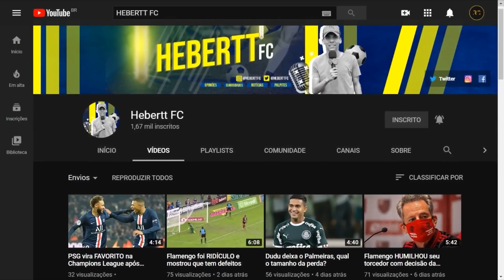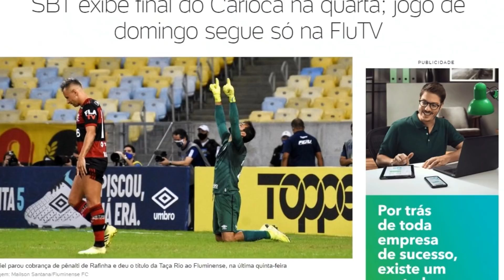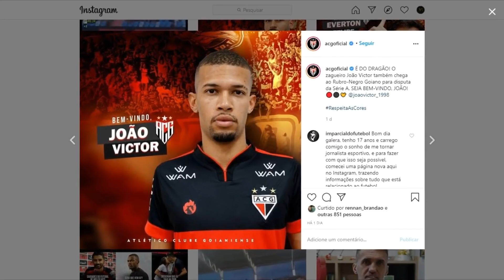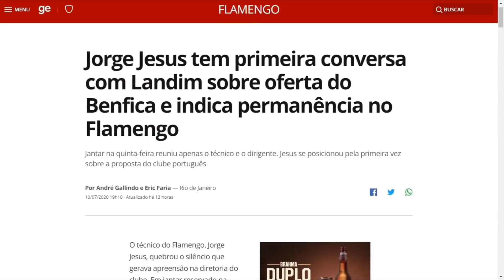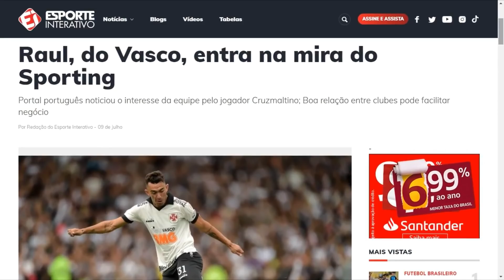VASCO ACERTA COM 2 REFORÇOS | ARGENTINO NO PALMEIRAS | CARIOCA NO SBT | FUTURO DE JORGE JESUS E MAIS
CONFIRAM O CANAL DO HEBERTT FC!

SE INSCREVAM E ATIVEM AS NOTIFICAÇÕES PARA MAIS NOTÍCIAS!